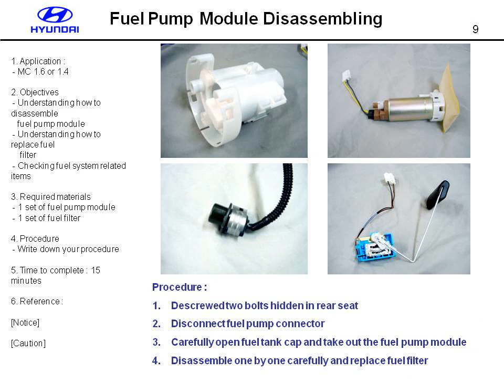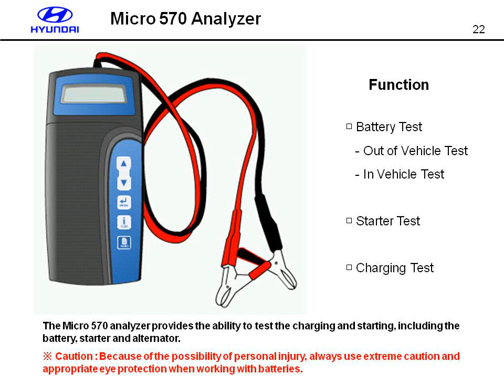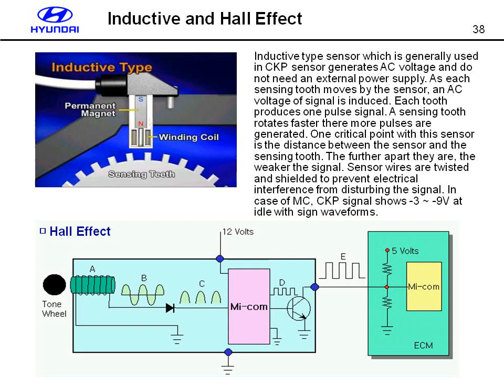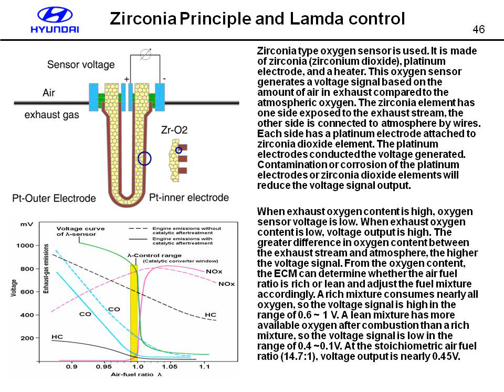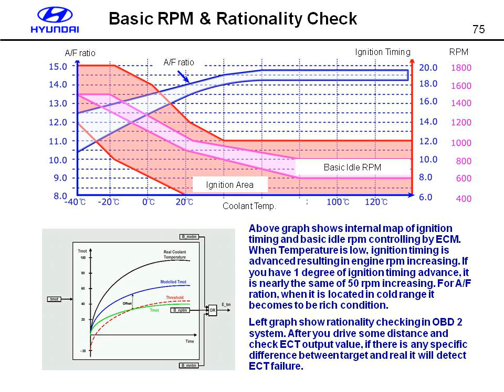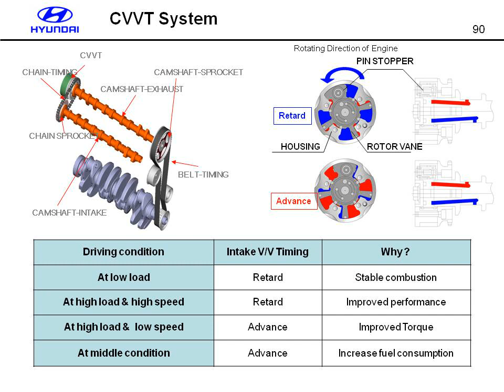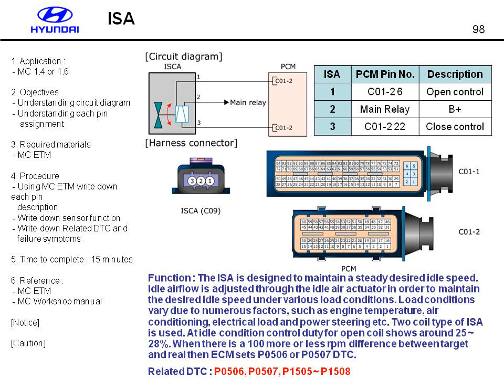Hyundai Alpha CVVT Engine 1.6 G4ED 1.4 G4EE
Hyundai Alpha Engine CVVT 1.6 G4ED 1.4 G4EE